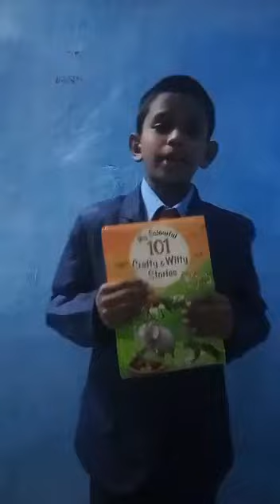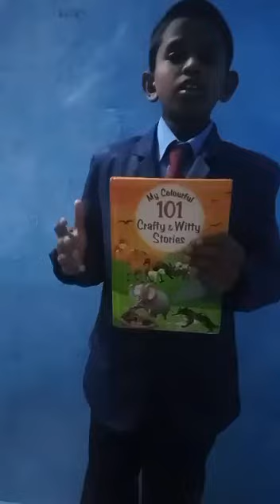TVPSS EPISODE 54: BOOK REVIEW COMPETITION 2023 Lingeshwara y5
lingeshwara y5